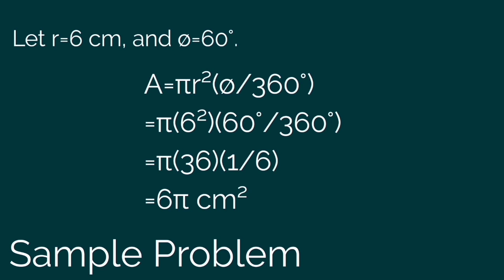Areas of Circular Sectors | Tutorial #1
Hiiii! Wassup, mga ka–Mathverse! Here is a tutorial video about one of the geometry topics in Grade 10 curriculum: areas of circular sectors!
This might be helpful on your board or civil service exams, as well as an advanced study reference for future tenth graders!

Key Notes:

The formula of a circular sector's area is A=πr²(Φ/360), where r–radius and Φ–central angle of the sector.

Sample Problem:

What is the area of a circular sector whose radius is 6 cm and central angle 60°?

Like/follow Cedie's Mathverse!

Follow Cedie!

Laging mag-ingat sa banta ng COVID–19, ka-Mathverse! Always remember that mathematics is incomplete without you.